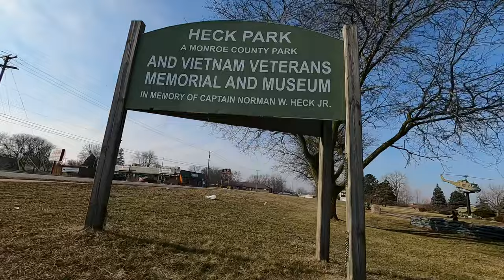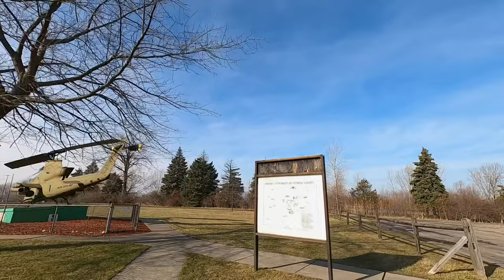How Smooth Are You / CINEMATIC CINEWHOOP / CINELOG 25